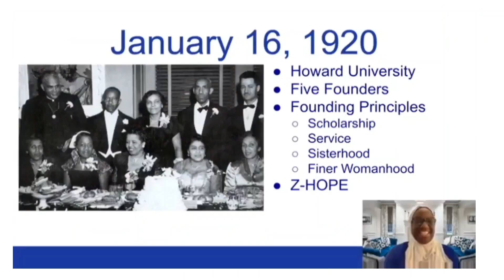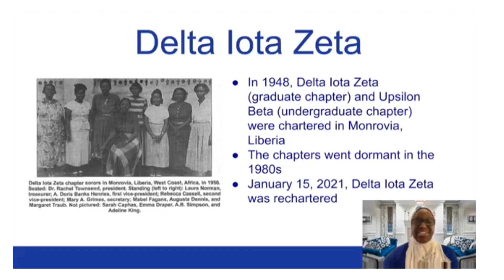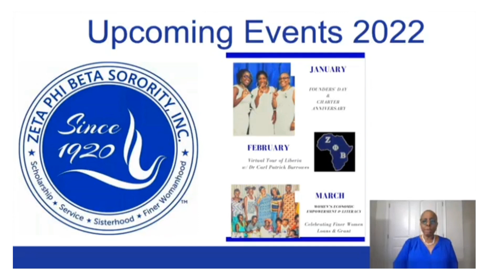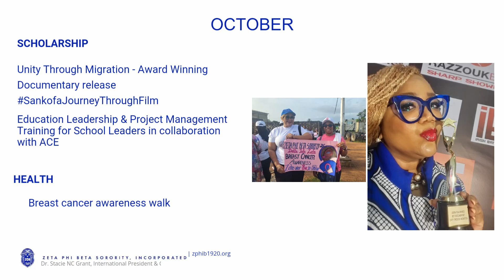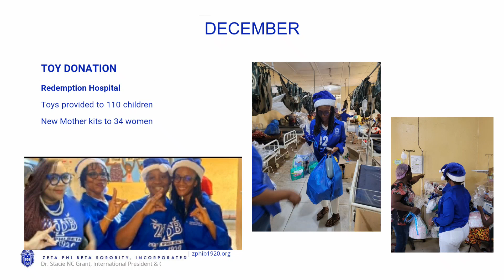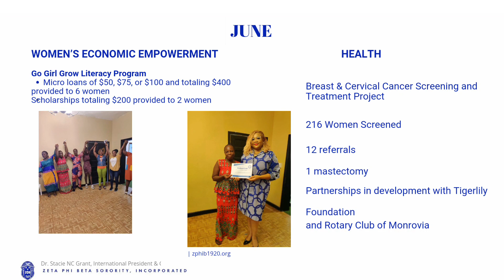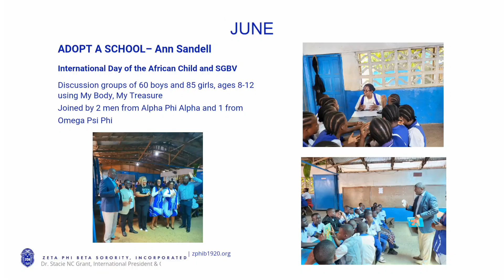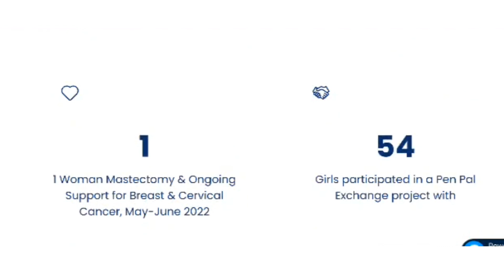August 2023 | Sorors of Zeta Phi Beta Sorority, Incorporated Thank you for the support of LIBERIA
We are so grateful for the intention & thoughtfulness of our Sorors vacationing in Martha's Vineyard, Massachusetts this week 💙🕊️
Wishing you all safe travels and fun in the sun.
Click the link in our bio to donate towards their fund for our Sorority's activities in Liberia
Thank you so much for thinking of Liberia